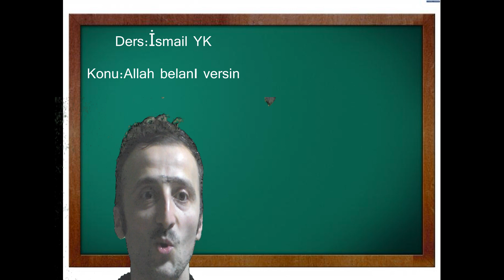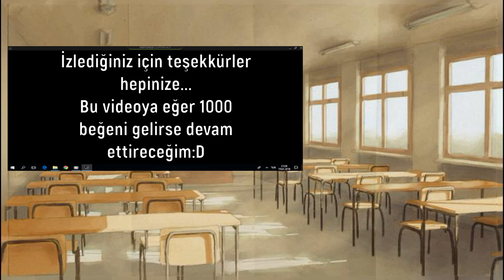🏫Okullardaki Öğretmen Tipleri Parodi|Types of Teachers Parody|Hepsi Bir Arada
Arkadaşlar bu bölümde sizlere birbirinden komik ve eğlenceli öğretmen tiplerinin parodisini yaptık yeğenimle.Hepimizin öğrencilik zamanlarında karşılaştığı ve karşılaşmakta olduğu bu öğretmen tiplerini sizler için taklit ettik. Umarım öğretmen tiplemelerini izlerken eğlenirsiniz hahaha.

Zaman Aralıkları
0:12 Uyku Getiren Öğretmen
0:32 Aksanlı Konuşan Öğretmen
0:53 Sert Öğretmen
1:32 Kafaya Takan Öğretmen
1:58 Her şeye Ağlayan Alıngan Öğretmen
2:39 Şakacı Öğretmen
2:52 Havalı Öğretmen
2:58 İş Yaptıran Öğretmen
3:10 Teneffüslerde Soru Çözüp Dert Dinleyen Öğretmen
3:22 Popüler Öğretmen
3:46 Tersköşe Yapan Öğretmen
4:16 Anaç&Babacan Öğretmen
4:31 Notu Bol Öğretmen
4:49 Konuşanların Yerlerini Değiştiren Yanında Bekleyen Öğretmen
5:08 Ayrımcı Öğretmen
5:31 Nöbetçi Öğretmen
5:55 Kamera Arkası
Bu video 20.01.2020 tarihinde çekilmiştir.

NOT:Arkidişler bu video California eyaletinin COPPA yasasına takıldığı için yorumlar otomatik kapanmıştır.Bilginizeee.

Hi all,I and my nephew  imitated the types of teacher in this part that you have been meeting or you met at school. We did our best and was funny and amazing to role. Wish you enjoy this video and you make your day with it.

Selam arkadaşlar. Kanalımız ps3, emülatorler, pc oyunları,  retro oyunlar vb. olmak üzere pek çok türde sürpriz videoları içerisinde barındıracak bir kanaldır.